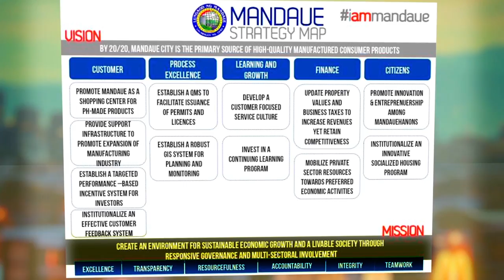Mantawi Harbour Esplanade (MHE) AVP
Mantawi Harbour Esplanade (MHE) will be a Port Development Project through reclamation of a foreshore land in Subangdaku, Mandaue City which consist of two (2) components:
a.) Reclamation and Horizontal Development;
b.) Development of Passenger Terminal.

The Horizontal Development Project shall have Berthing and Docking Facilities for sea-buses, harbour ferries, cruise ships and cargo ships, and a passenger terminal for sea-buses, harbour ferries and cruise ships.

Other features of the development shall include:

a.) Green corridor that will separate the recreation/public area from the port area;
b.) Streets for pedestrian and bicyclists that will separate from cargo handling vehicles; and
c.) Use of green technologies (in support to Mandaue's drive for governance excellence and to complement its most recent prestigious award for Island of the Good Governance program of the Institute for Solidarity in Asia (ISA). founded by Dr. Jess Estanislao).

MHE is a project of Gothong Southern Properties under the proposed joint-venture of Mandaue City Government through Private-Public Partnership Program.